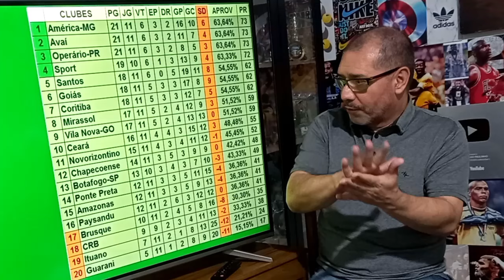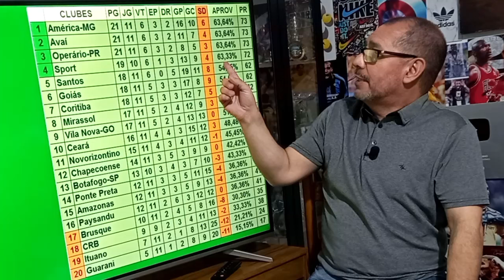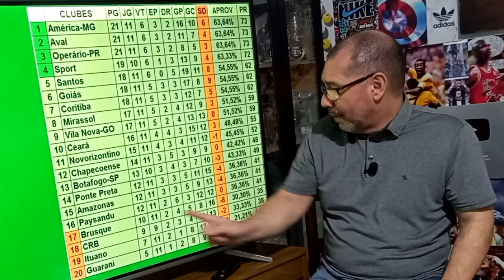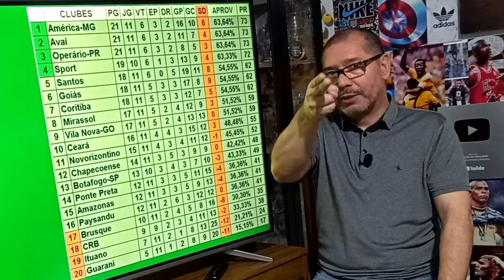SÉRIE B | SPORT EMPATA E TIRA SANTOS DO G-4 | AMÉRICA É LÍDER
O Sport Recife empatou com o Ceará, em Fortaleza, e ingressou na zona de acesso para a Série A da próxima temporada. O resultado foi ruim para o Santos, que saiu da G-4 ao final da 11ª rodada.